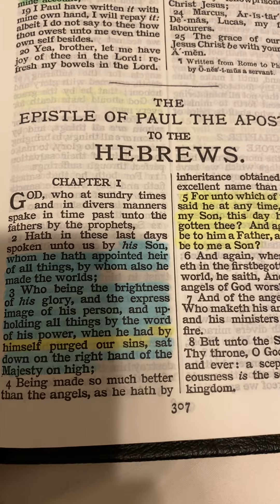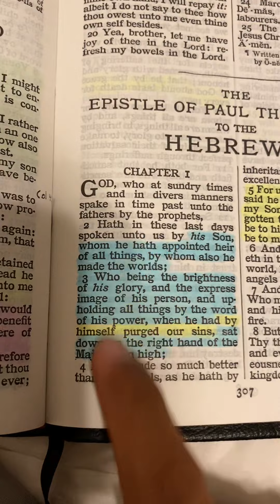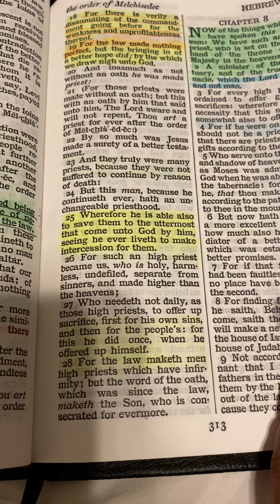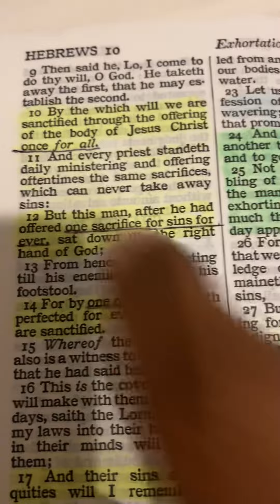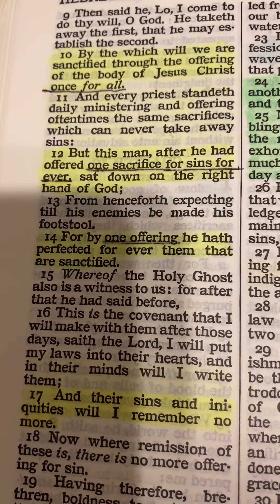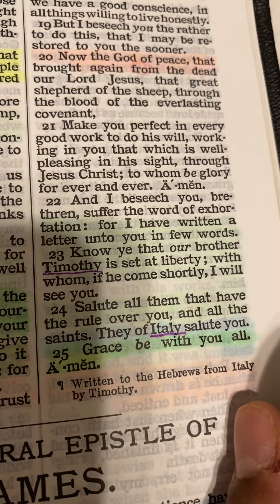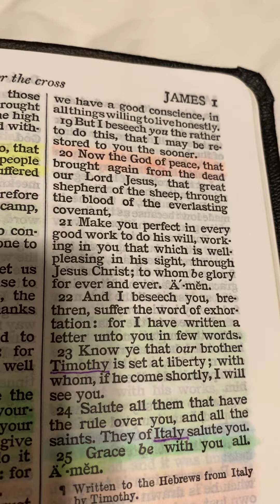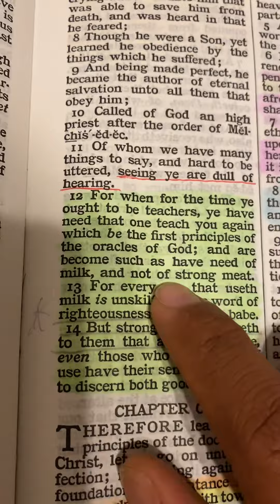Debunking this “Hebrews was written to future Jews during the tribulation”thing